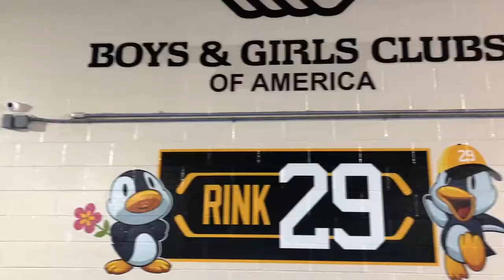A look at Fleury's contribution to Boys and Girls Club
Kevin Nicholson, executive director of the Sto-Ken-Rox Boys and Girls Club in McKees Rock, Penn., talks about what Golden Knights goaltender Marc-Andre Fleury contributed to the center before he left the Penguins. (Ed Grane/Las Vegas Review-Journal)